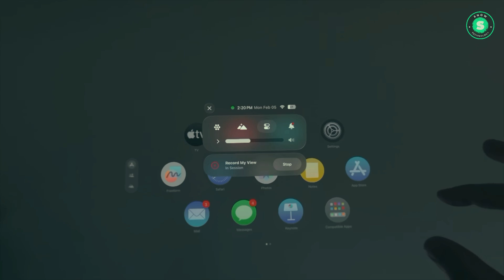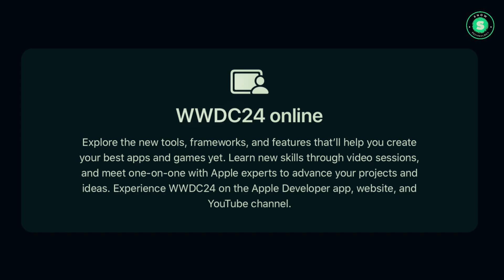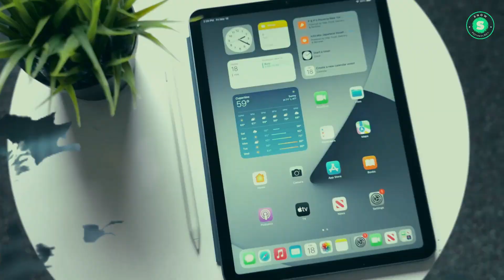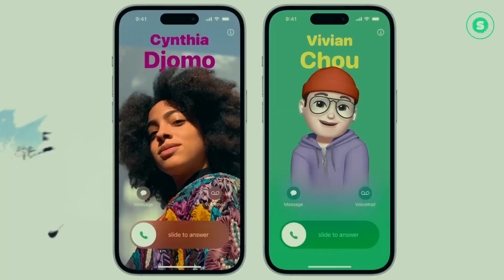OLED iPad Pro M3 2024 Will Smash The Tablet Market!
Discover the future of tablets with Apple’s groundbreaking iPad Pro upgrade. This video delves into the potential of the OLED display to revolutionize the tablet market, with a predicted 500% growth in OLED tablet sales in 2024.

We explore recent research findings that suggest the release of Apple’s OLED iPad Pro, equipped with the M3 chip, could catalyze a substantial expansion in the market over the next five years. We also discuss the broader outlook for the OLED tablet market, including current contenders such as Huawei’s MatePad Pro and the Samsung Galaxy Tab S9.

In addition, we cover the anticipated features of the new iPad Pro, including the new M3 Apple silicon chip, a landscape orientation for the front-facing camera, a new Magic Keyboard, and the Apple Pencil 3. We also touch on the upcoming release of the new iPad Air 6, equipped with the M2 chip.

Stay tuned for updates on all of Apple’s iPad models due for an update in the coming months, including the development of a new iPad mini 7 and a new low-end iPad.

Join us as we navigate the exciting world of technology and uncover what 2024 has in store for iPads. Your comments and thoughts are always welcome. Let’s explore the future together!"